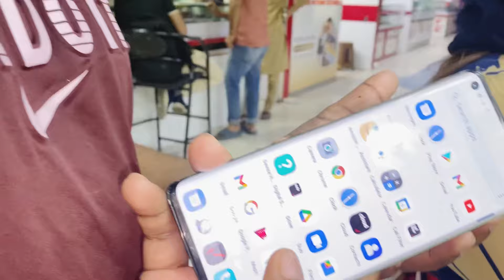Saa ko mobile gift dia pomi na || pomiraj